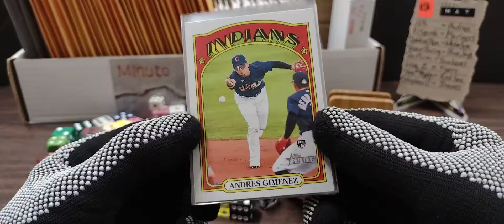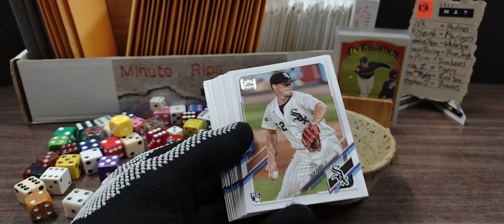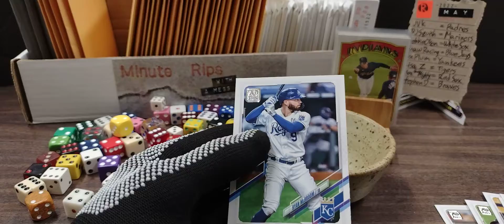Minute Rip 052122